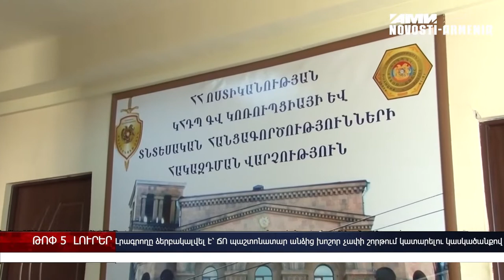Սպանություն Գյումրիում, բյուջեի կատարողականը, Փաշինյանը` դատաիրավական համակարգի մասին - ԼՈՒՐԵՐ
Գյումրիում մորը սպանելու համար 50–ամյա տղամարդ է ձերբակալվել; Պարզվում են լրագրողի կողմից խոշոր չափերով շորթում կատարելու դեպքի հանգամանքները; ՀՀ ԱԺ–ն հինգշաբթի ընդունեց 2018թ.–ի պետբյուջեի կատարողականը; Սևանա լիճը կարող է կրկին «ծաղկել», ՀՀ վարչապետ Նիկոլ Փաշինյանը խոսել է դատաիրավական համակարգի բարեփոխումների մասին։